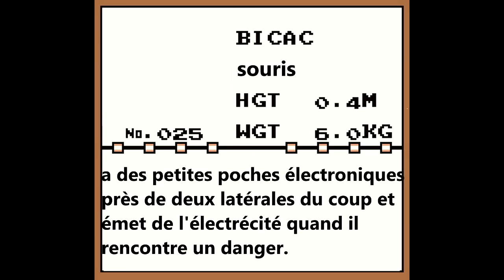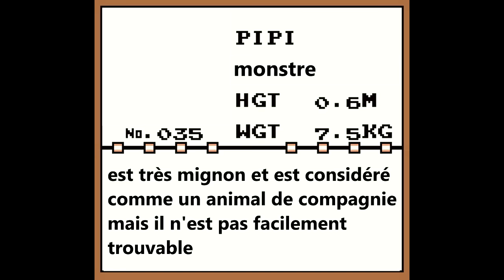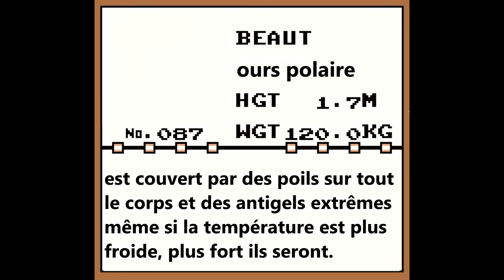Pokémon Version Verte (Bootleg) - Pokédex complet traduit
Et voilà la version française du Pokédex, petit livre illustré des animaux de compagnie, de la version verte mal traduite en anglais. En gros, il s'agit d'une fan trad d'une fan trad. On va loin là.
Certaines phrases n'ont aucun sens et c'est normal, la phrase anglaise n'a aucun sens non plus. (Et encore des fois, j'ai quand même écrit des choses compréhensible.)

Bref, quel est votre Pokémon favori du coup ?

Pour nous aider au maximum, n'oubliez pas de :
● Commenter 💬
● Partager ↪️